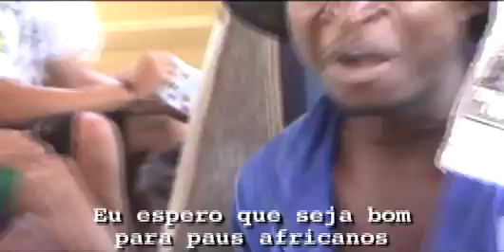NaRemada - Rafting Zambezi Challenge 01/04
2007. Pedro Oliva e a Equipe Alaya Bozo D'Agua No Zambezi Challenge de Rafting